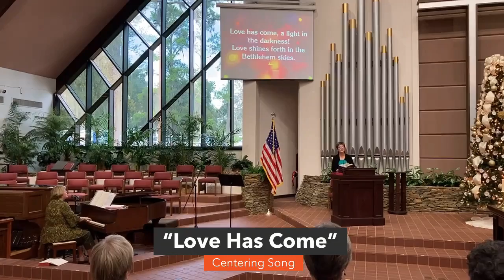Sunday Worship for January 9, 2022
Please enjoy our Livestream recording of the service on the Baptism of the Lord and Epiphany, January 9, 2022.

800 SE 41st Avenue

There is more information about contributing to St. Paul's on our ) or click the "Donate" button on our Facebook

St. Paul’s United Methodist Church Streaming License #20605156, Video License #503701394.  This is video is for religious purposes.